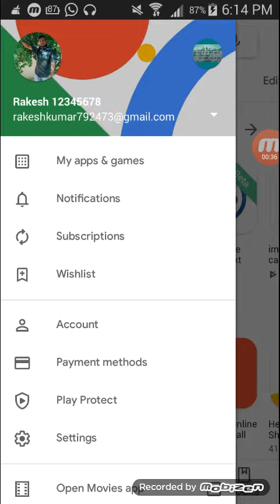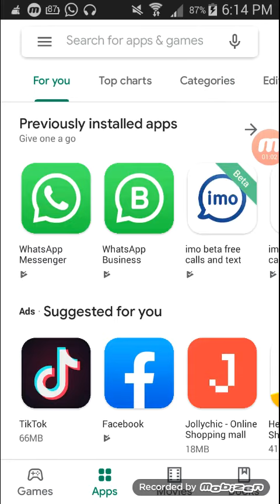Android fhone update kaise kare